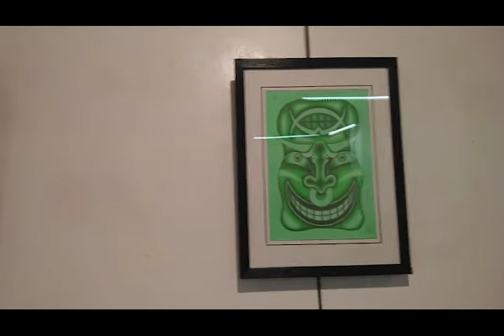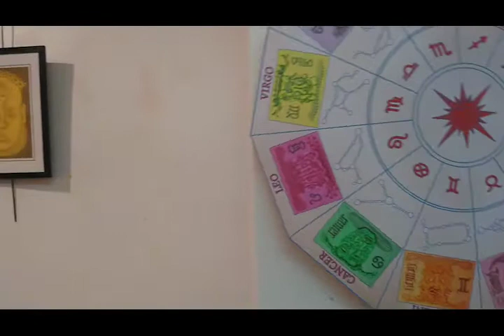✴️Ambicaras exhibition Julio Lancis plastic artists association Goya Aragon ✴️